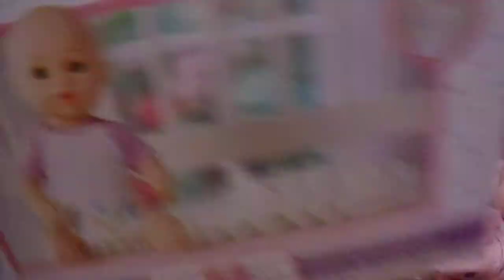2 micro preemie dolls and small haul